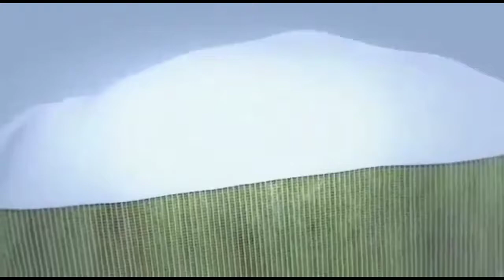Char Dham Yatra MODI new Project 2020 # Yamunotri, # Gangotri, # Badrinath, # kedhar Nath#India Tv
Char Dham Highway Project

Char Dham Yatra MODI new Project 2020 India Tv

The stated aim of the project is to improve the accessibility to Char Dham (shrines) namely Yamunotri, Gangotri, Badrinath and Kedar Nath. The project also proposes creation of 889 km long national highways to connect whole of Uttarakhand state. It has been divided into 7 packages comprising of 9 destinations including Tanakpur to Pithoragarh stretch.